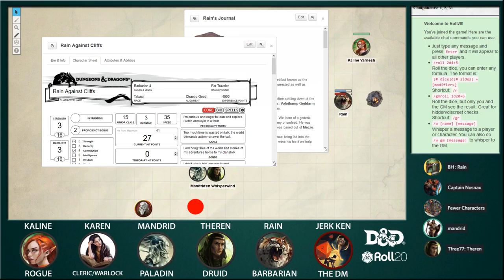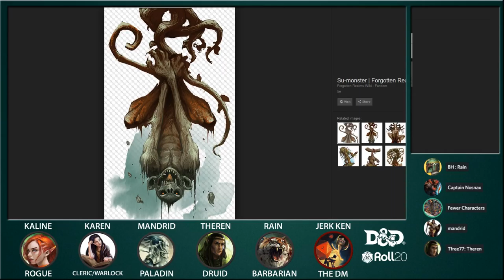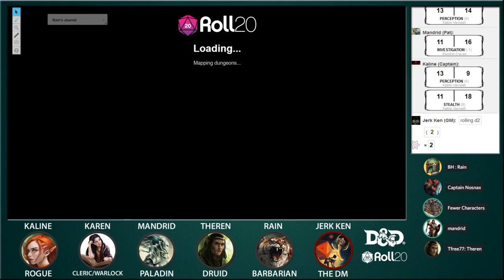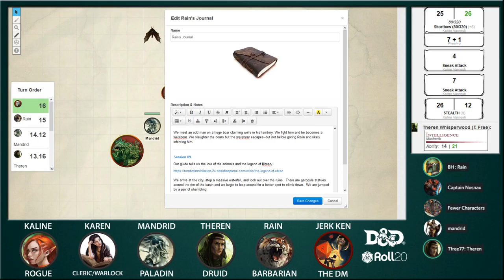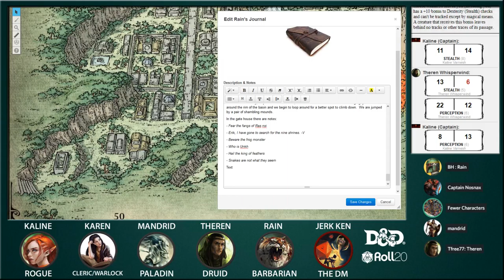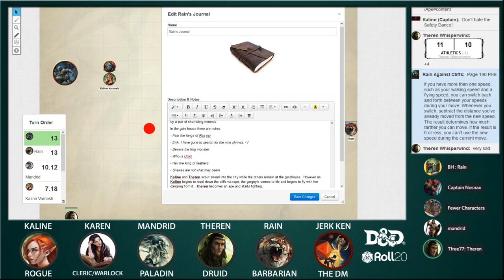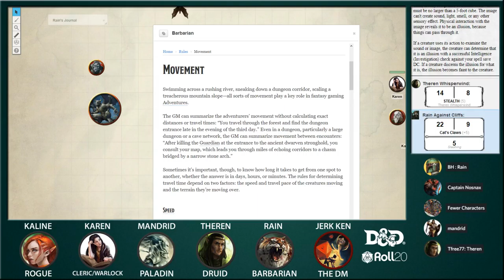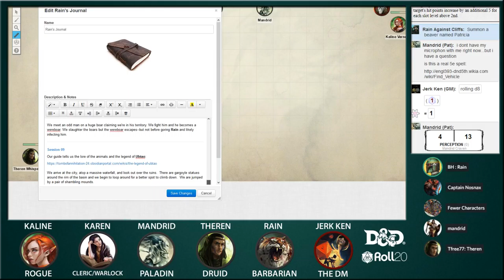D&D 5e : Tomb of Annihilation - Session 09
Dungeons & Dragons 5e, Tomb of Annihilation module, played via Roll20 with Discord for voice.  The game is live streamed every Tuesday around 6:30pm PST on Twitch at OneCritWonderTV.

New to D&D and have questions?  I also run D&D tutorials and one-shots for new players.